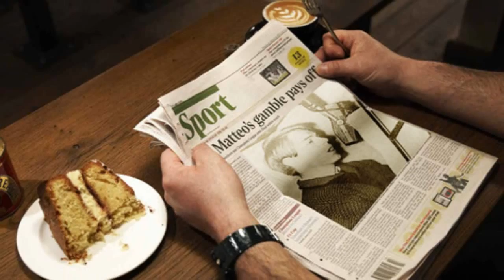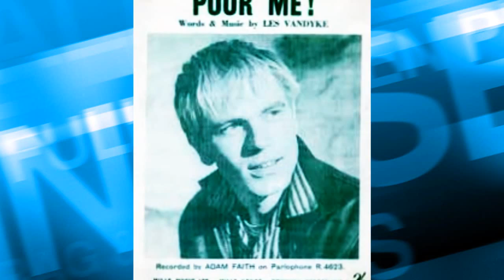Adam Faith :::: Poor Me. (1960) HD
This record made it to number 1 in the UK chart on March 4th 1960 and stayed for 2 weeks !